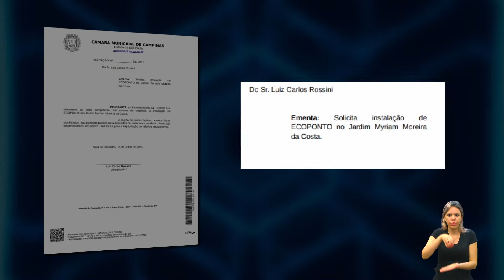NOTÍCIAS DO LEGISLATIVO - Luiz Rossini pede ecoponto no Jd. Myriam 06-08-2021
Vereador protocolou uma indicação em que solicita instalação imediata por parte da Prefeitura de Campinas